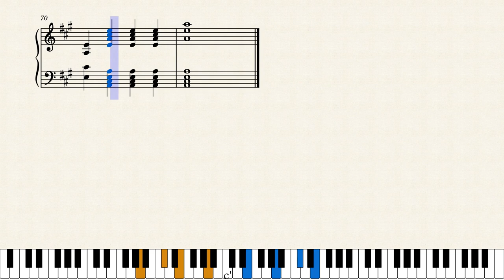Toccata in D Minor - J.a.z.z/Auswahlen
simple musical experiment with the toccata.

haha lol muzak go wooooosh